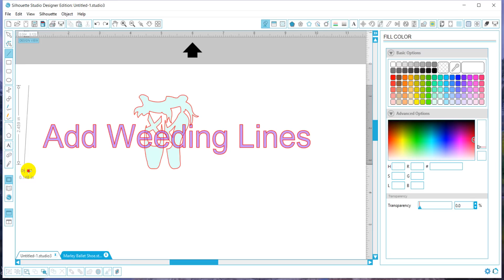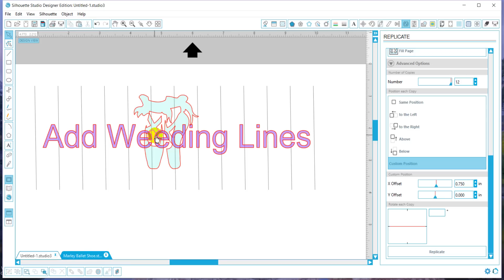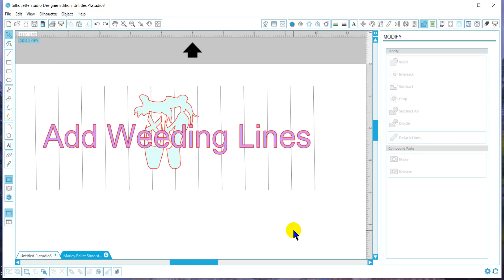Add Weeding Lines in Studio Basic for Silhouette